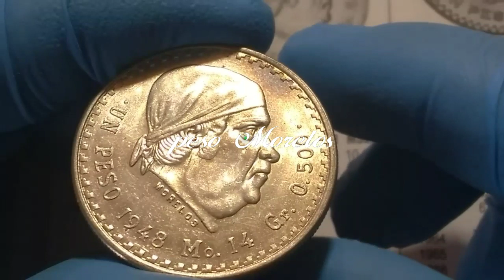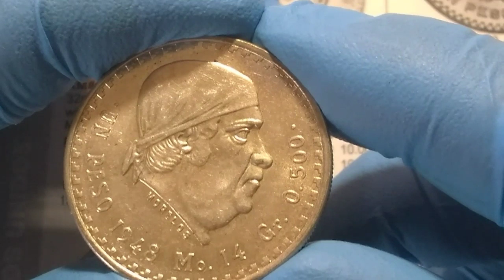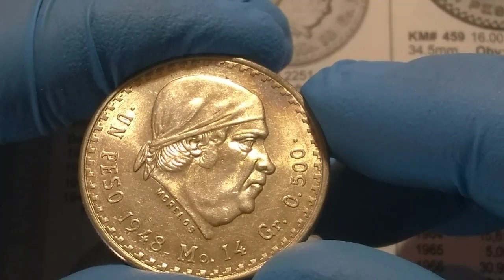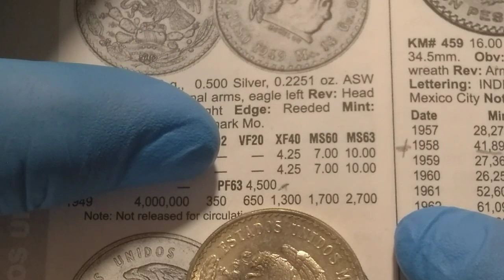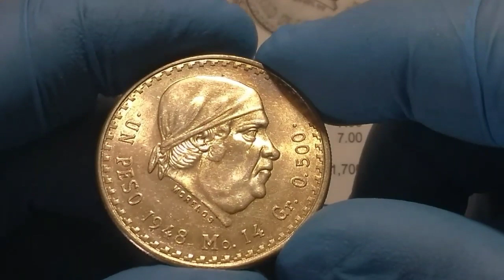**el peso de $ 4,500 dólares 💵💵👈+ 1948 felicidades casa de moneda de México 485 años fundada